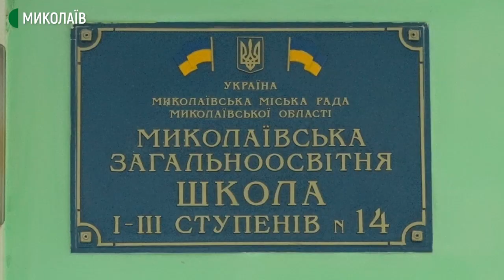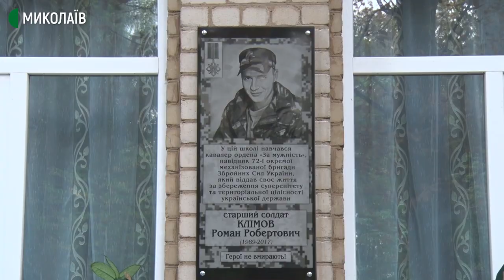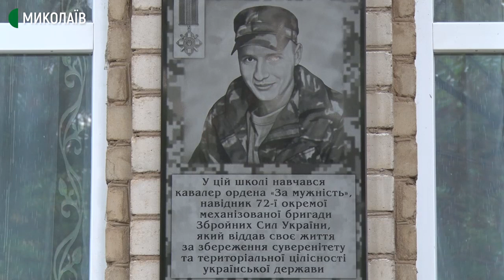У Миколаєві відкрили меморіальну дошку загиблому солдату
12 жовтня на будівлі ЗОШ № 14 відкрили меморіальну дошку загиблому старшому солдату 72-ї окремої механізованої бригади Збройних сил України Роману Клімову – випускнику цієї школи.
   Роману Клімову було 27 років. Загинув третього лютого 2017 року від осколкових поранень внаслідок мінометного обстрілу позицій бригади в Авдіївській промзоні.
   Роман навчався дев’ять років у ЗОШ №14. Заступниця директора з виховної роботи  Ганна Курило говорить, що попри карантин закладу дозволили задіяти декількох учнів. З дітьми підготували короткі відомості про Романа, до відкриття дошки долучили десятикласників.
   На відкриття пам’ятного знаку зібралися побратими, представники влади, військового комісаріату та всі, хто знав Романа Клімова.
   Авторка – Тетяна Макушева, Оператор – Ігор Чорний.